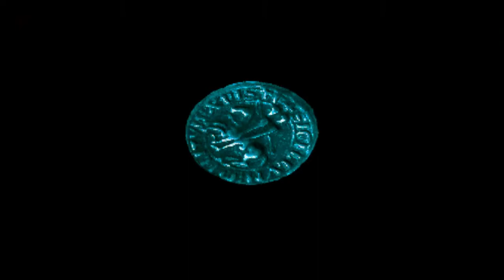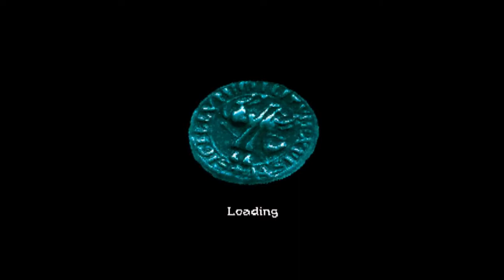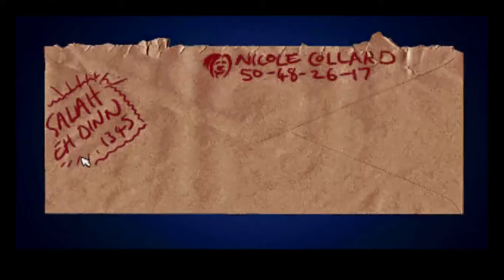Broken Sword: The Shadow of the Templars: RETRO Gaming (Playstation 1, PSX, PS1) Part 1